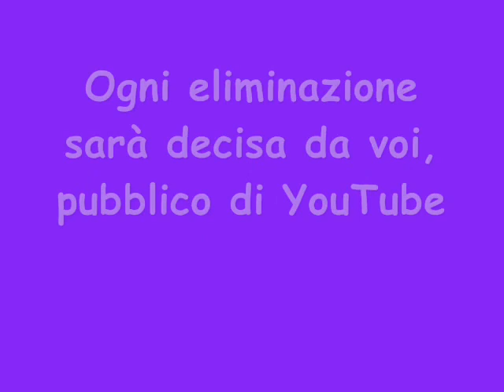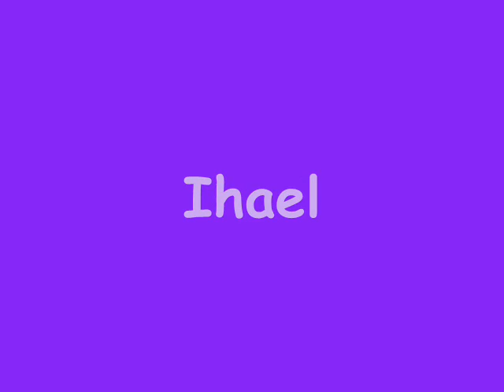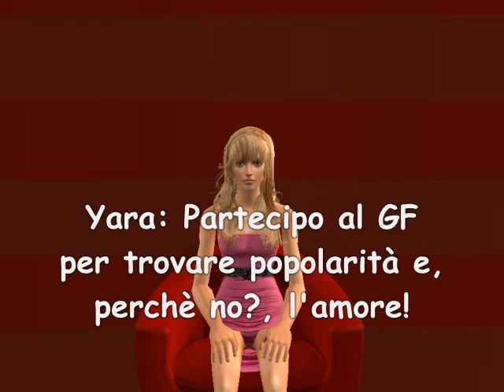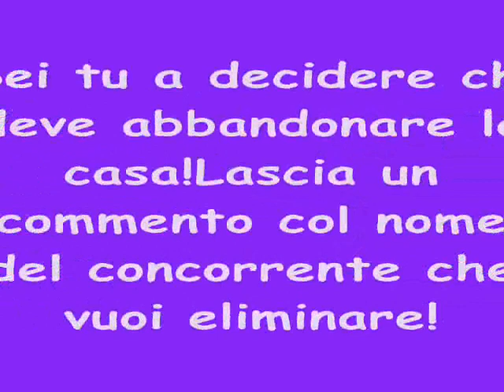Grande Fratello Sims - 1° Diretta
=) Votate =)